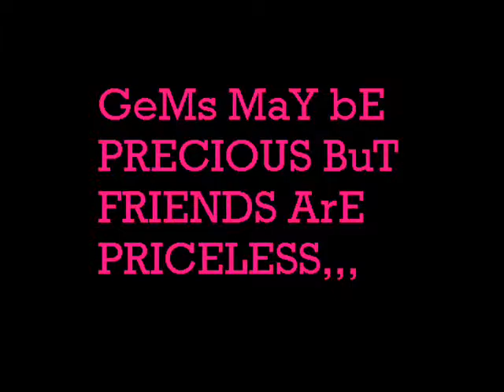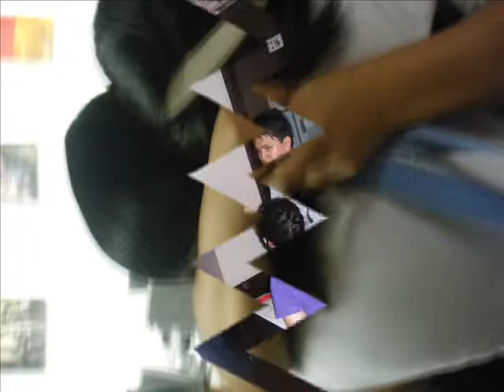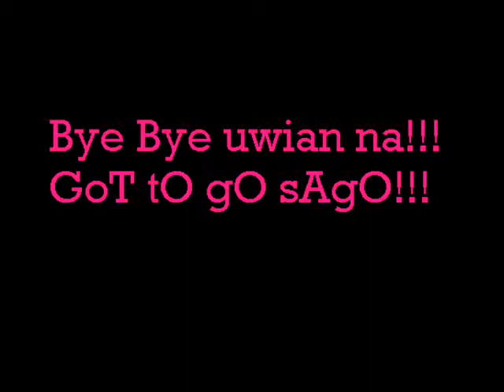Patron Tequila Ft Cyclone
we are the H-199U Lyceum of the Philippines University (LPU) (manila)